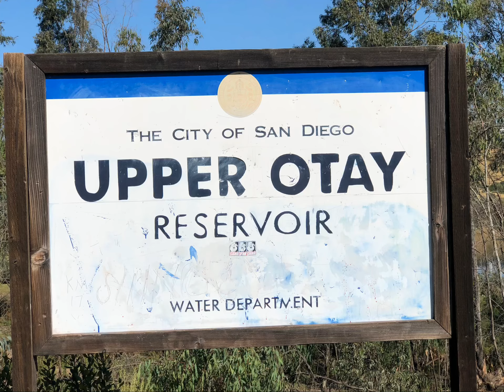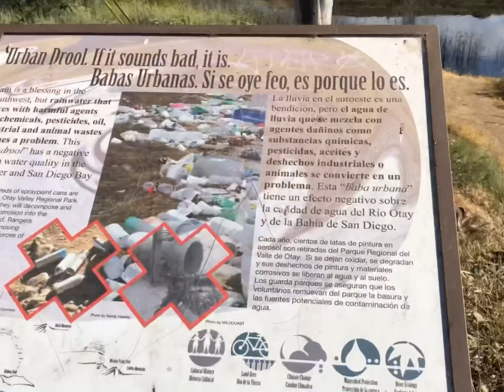My first video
Hiking during this time of a pandemic to keep peace of mind!!!